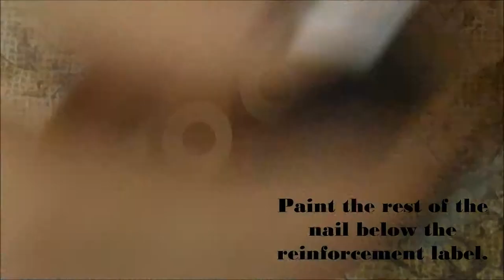Peter Pan Collar Nails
Hey everyone! I hope you all enjoy this tutorial! :D

Products used:
OPI Start to Finish
Formula X White Matter
Formula X Unmistakable
Formula X Brazen
Formula X Dark Matter
Sally Hansen Xtreme Wear Lacey Lilac
Americana Lamp Black
Americana Snow White
Sally Hansen Insta Dri Topcoat (red bottle)